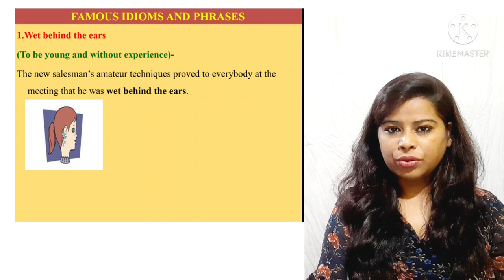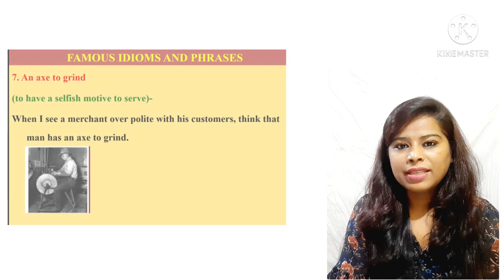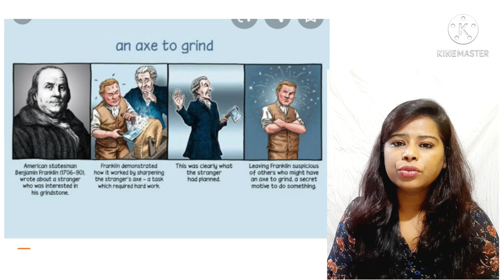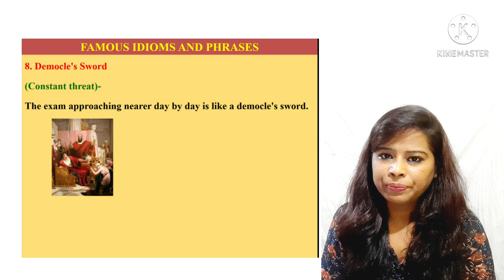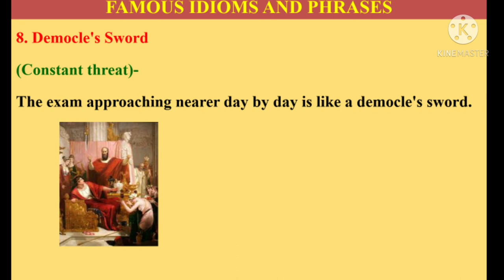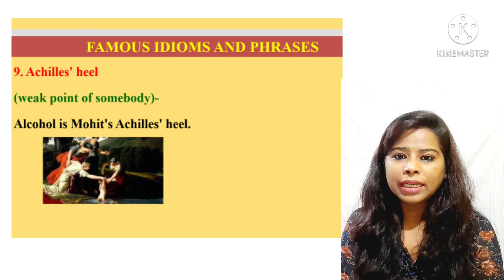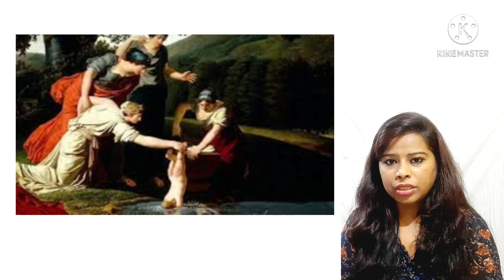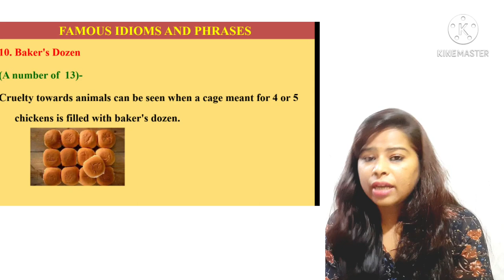FAMOUS IDIOMS AND PHRASES IN ENGLISH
In this video you will be explained some of the idioms' clear explanation and examples.: ay to success, sonu Ahlawat, latest government jobs, latest govt job vacancy 2020, top 5 youtube channels in india, best education channel, top 5 education channel in india, english spoken guru, dhruv rathee, dhruv rathee videos, english spoken guru videos, ts madaan, ts madaan videos, ts madaan english, awal, dear sir, dear sir video, dear sir maths tricks, bear biceps, bear biceps videos, ranveer allahbadia, bear biceps podcast, way to success sonu Ahlawat
[5:10 pm, 07/08/2022] ROSNNI SHAH APS SUKNA SW NCC: shubh tech check, shubham sharma, latest tech news, khan gs research center patna, khan sir patna, khan sir latest video, top 10 study channel on youtube in india, top 10 best study channel on youtube, top 10 study channel on youtube, top study channel on youtube in hindi, top study youtube channels, khan sir new video, khan gs masti, top educational channel on youtube in india, top 10 educational channel on youtube, best youtube educational channel, khan gs research centre